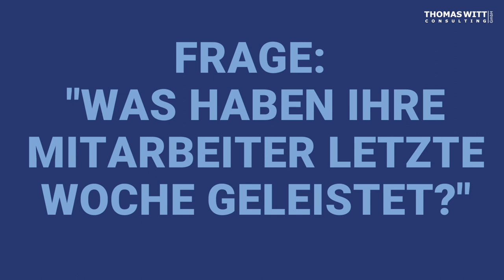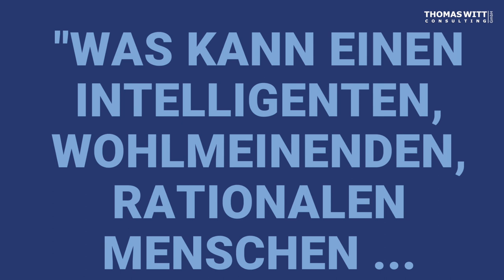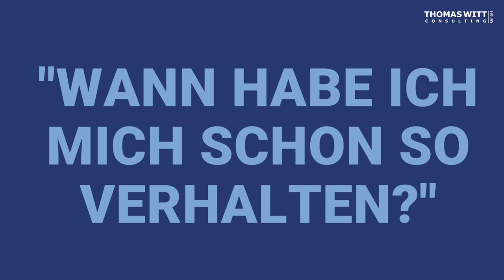A22 Augen Tinnitus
Augen Tinnitus

Zusammenfassung:

Augen Tinnitus ist eine gefährliche Krankheit, die insbesondere Führungskräfte und Unternehmer betrifft. Betroffene sehen überall und permanent Pfeifen, was zu negativem Verhalten und mangelnder Motivation führen kann.

Eine Schnelldiagnose kann durch Rückfragen bei den Mitarbeitern erfolgen, wobei oft gruselige Reklamationen aufgedeckt werden. Eine Selbstverabreichung eines Gegenmittels gegen Augen Tinnitus ist möglich, indem man sich selbstkritisch reflektiert.

Es sollte überlegt werden, ob das Verhaltensveränderungsprogramm auf mangelnden Fähigkeiten oder fehlender Motivation basiert. Menschliches Verhalten kann nur schwer beeinflusst werden, daher sollte man sich auf Veränderungen des Verhaltens konzentrieren.

Durch die Anwendung der Formel AAA (Anhalten, Anschauen, Anhören) kann man gegen Augen Tinnitus immun werden.

Highlights:
👁️‍🗨️ Augen Tinnitus betrifft insbesondere Führungskräfte und Unternehmer.
💼 Betroffene zeigen negatives und unmotiviertes Verhalten.
🤔 Eine Selbstreflexion und die Anwendung der Formel AAA helfen, gegen Augen Tinnitus immun zu werden.

61118 Bad Vilbel